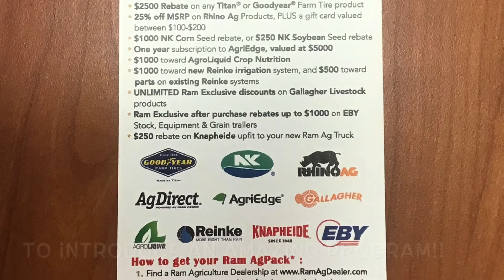EXCITING NEWS for Spitzer Mansfield & Advantage AG!!!!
Extra! Extra! Read (and watch) all about it!!!

Spitzer Mansfield and Advantage AG of Mount Vernon are teaming up to bring you HUGE savings and MASSIVE discounts on farm equipment and brand new Ram trucks! Want more information?!

Or stop on out and see us today!

1777 W 4th St. Ontario, OH 44906
1025 Harcourt Rd. STE 400 Mount Vernon, OH 43050